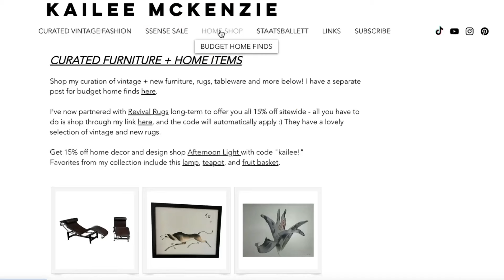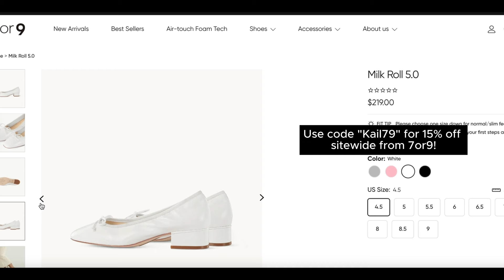My wardrobe wishlist (unrealistic)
Thanks to 7or9 for partnering with me on this video!